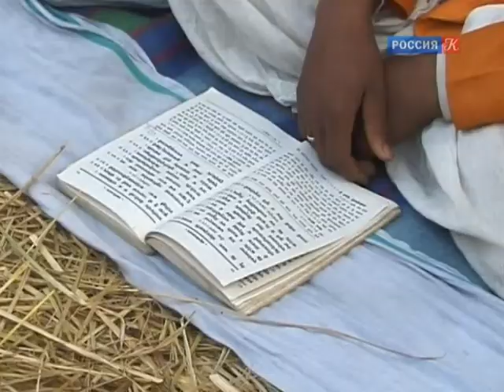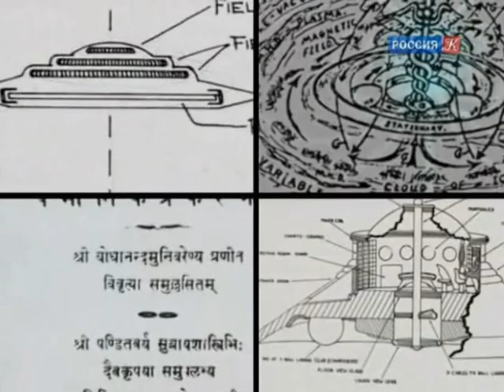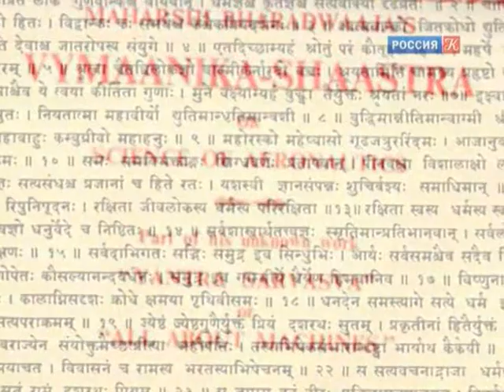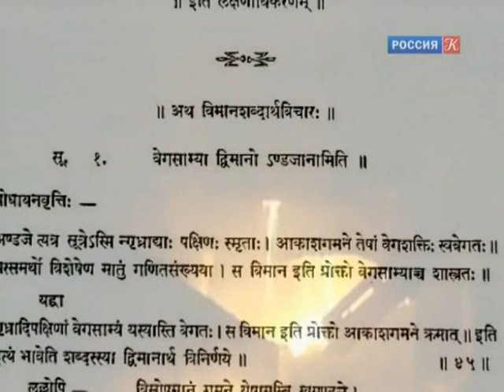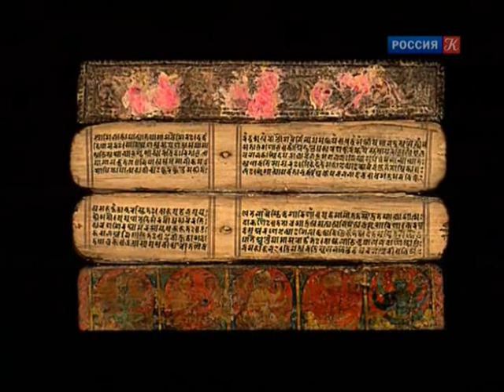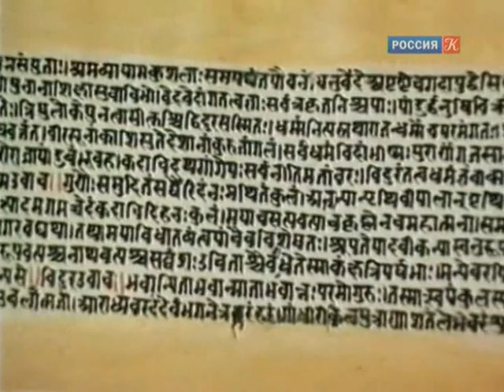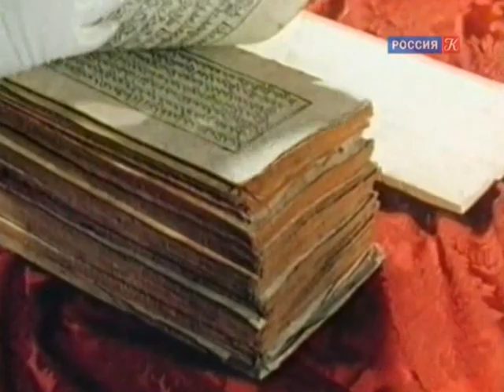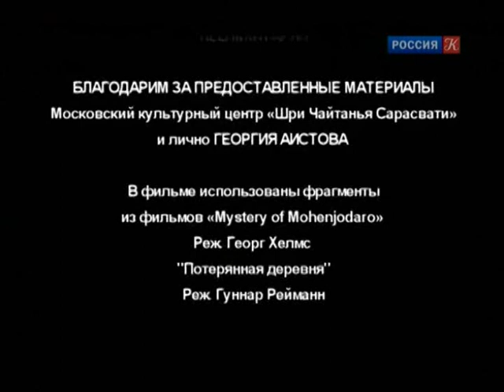Была ли ядерная война? Индийский след